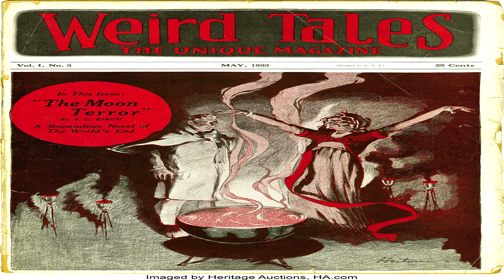The Purple Heart ♦ By Herman Sisk ♦ Horror & Supernatural Fiction ♦ Full Audiobook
Title:  The Purple Heart

Author:  Herman Sisk

This Story Was Published In Weird Tales Magazine 1923.

Language: English

Librivox Recording

Summary:
The story of a haunted cabin.